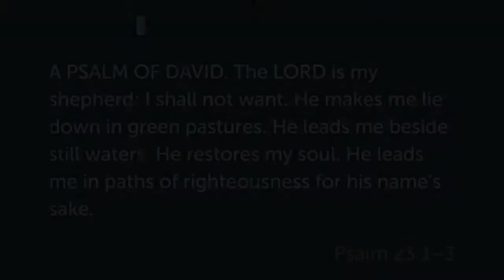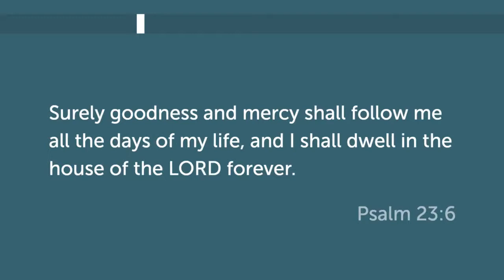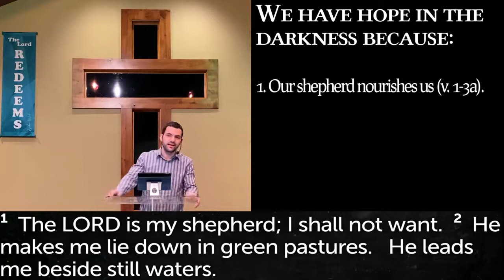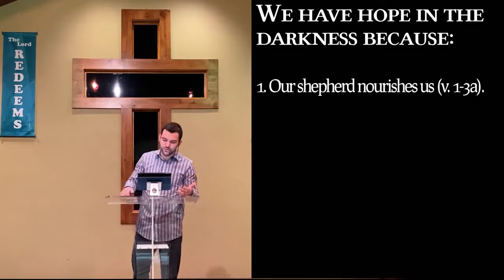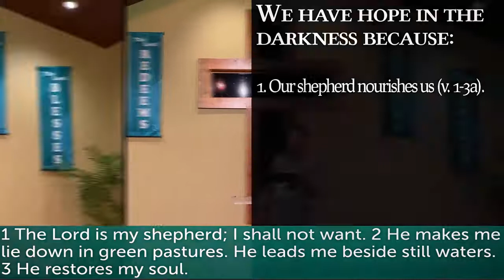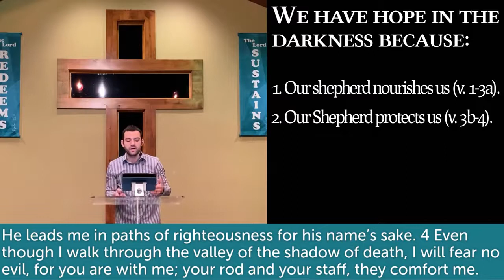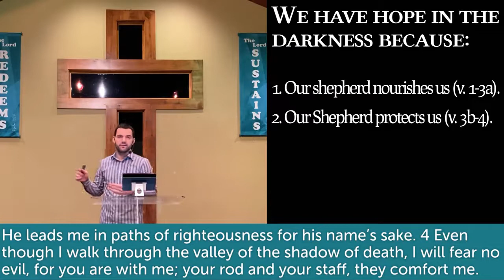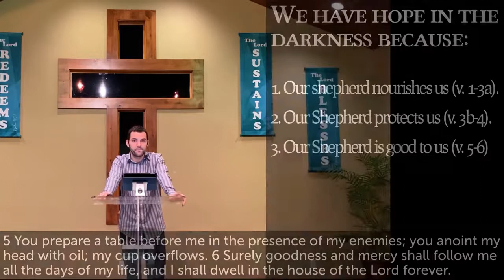Hope In The Darkness (Psalm 23)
Eagles Nest Church online worship service. Breezy Point, Minnesota.